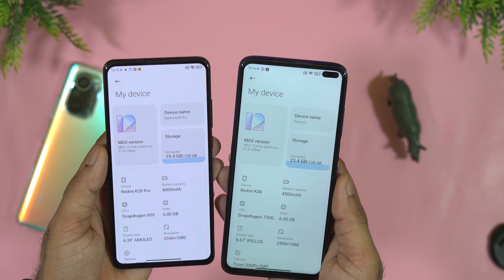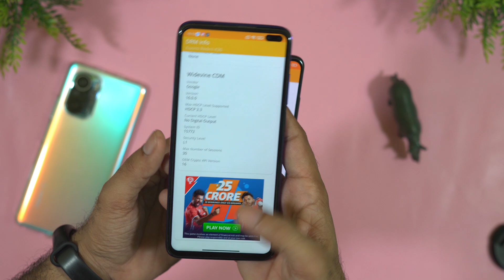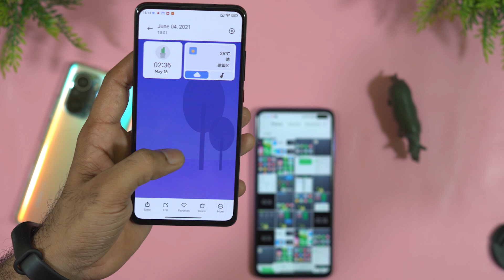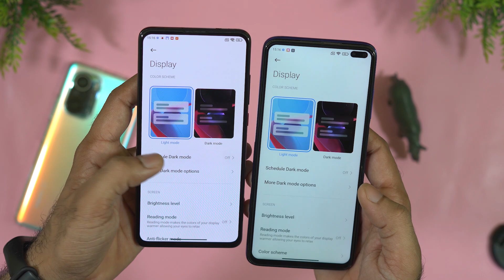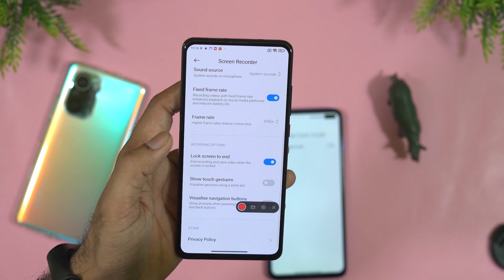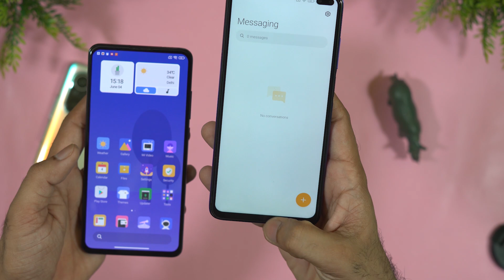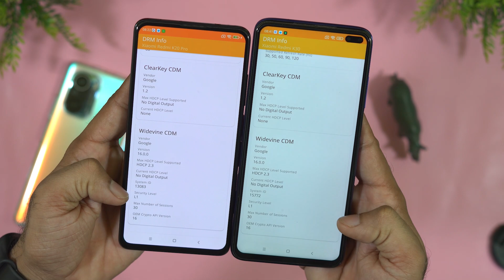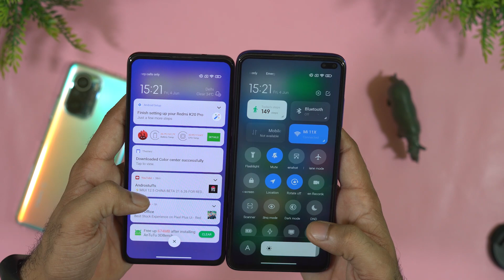Xiaomi Eu 21.6.2/3 Weekly update Review ft ⚡ Poco X2 and K20 Pro, Advanced Gallery & New Changes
Xiaomi eu weekly update for Poco X2
Xiaomi Eu weekly update for Redmi k20 Pro
Redmi K20 Pro Xiaomi Eu
Poco X2 Xiaomi Eu
Xiaomi eu 21.6.2 Review
Xiaomi eu 21.6.2 poco x2 Review
Official Xiaomi Eu 21.6.2 Review
Xiaomi Eu miui 12.6
Miui 12.6 by Xiaomi eu
Miui 12.6 by Xiaomi Eu 21.6.2
Install Xiaomi Eu
Xiaomi Review